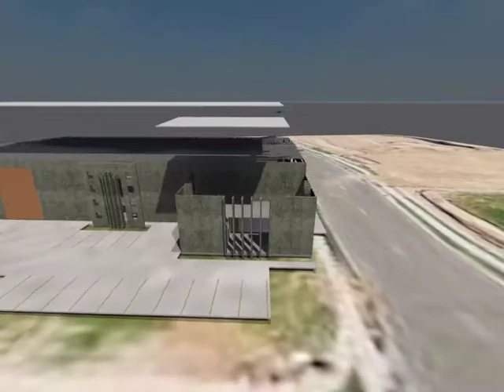Factory Build Animation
Decided that version one was knocked up far too quickly, so I adjusted it a little and voila.. V2.